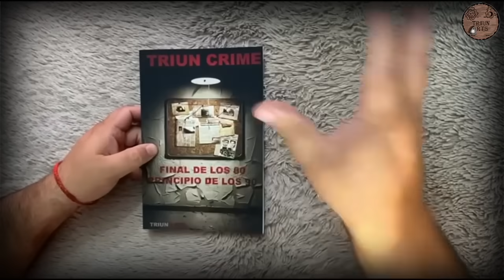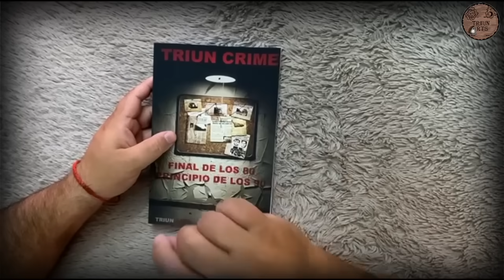Caso Ivo - ¿Qué no encaja? - Triple crimen de Morata de Tajuña - Muri3ron a Palos -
Todo aquel que desee adquirir nuestro libro, lo tenéis en Amazon